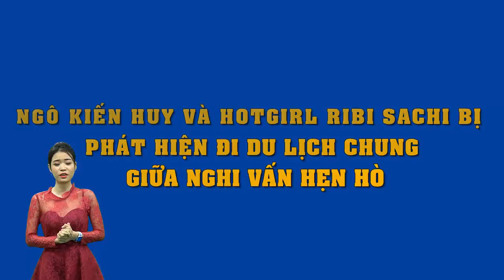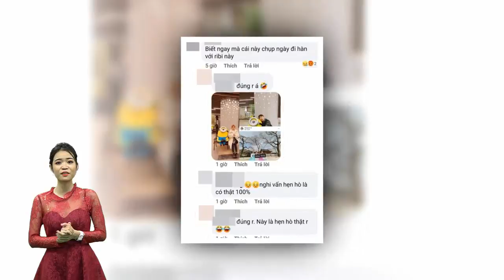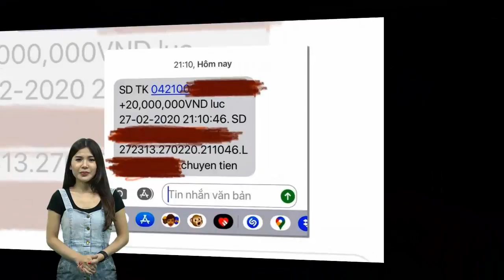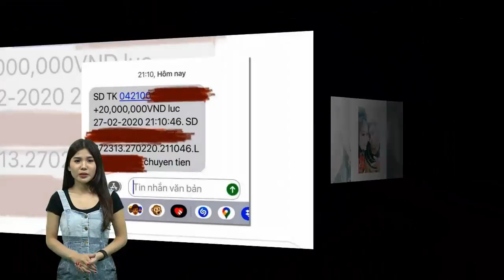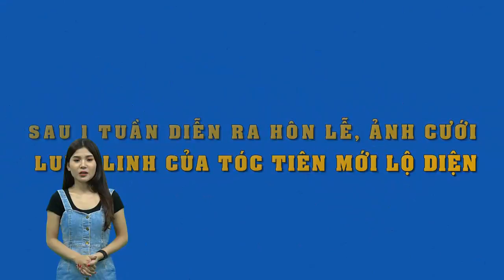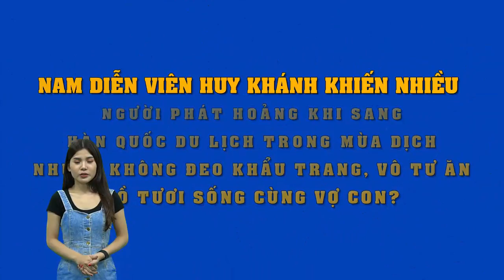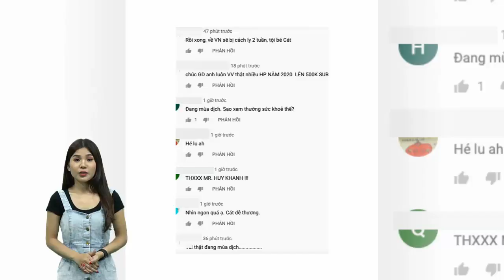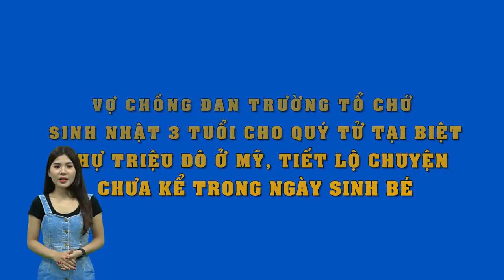Loạt bằng chứng Ngô Kiến Huy- hotgirl Ribi Sachi bị phát hiện đi du lịch chung giữa nghi vấn hẹn hò